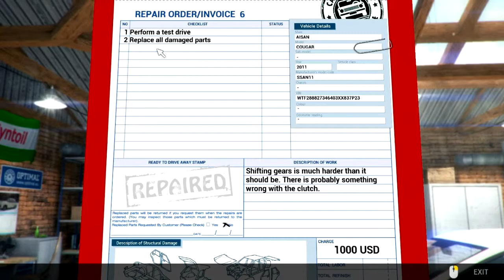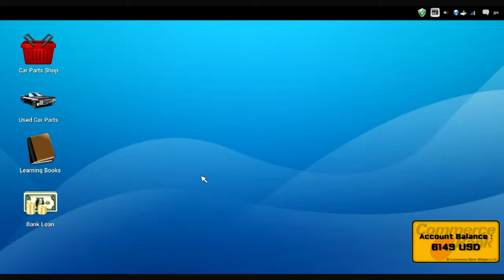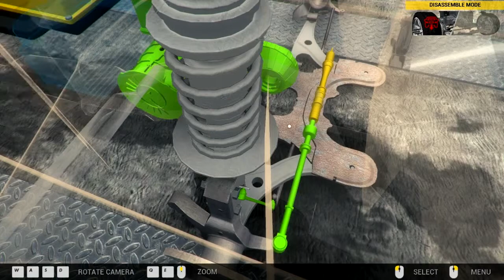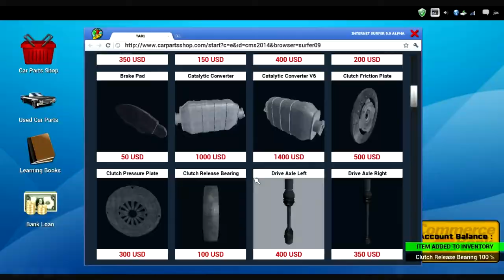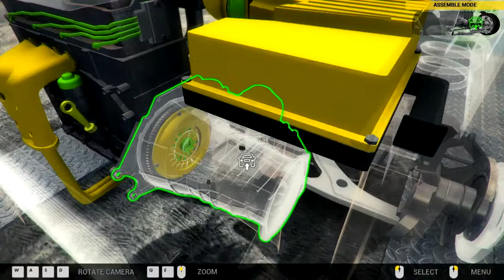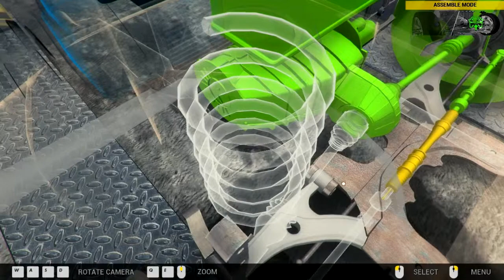Car Mechanic Simulator Tanto Pedo Por Un Engrane!!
Que onda amigos veo que les gusto el primer video, aquí les dejo el 2do video, ya saben si les gusto y quieren mas dejen su like! =)

No te pierdas ningun video! Recivelos al instante con nuestra app para Chrome & Firefox!!